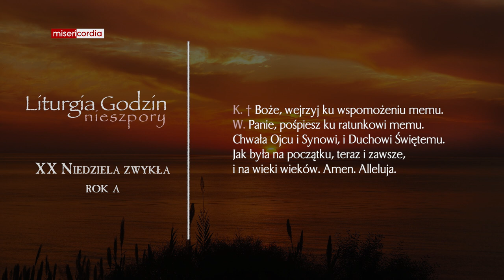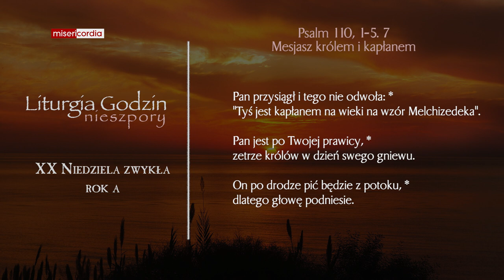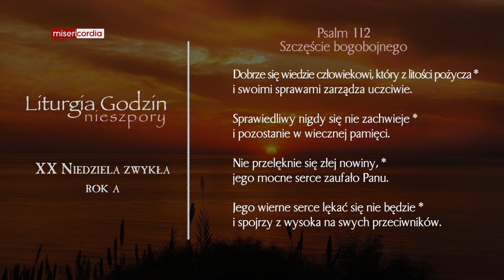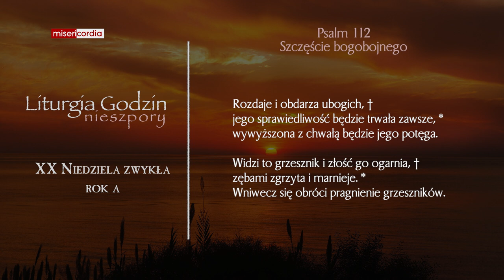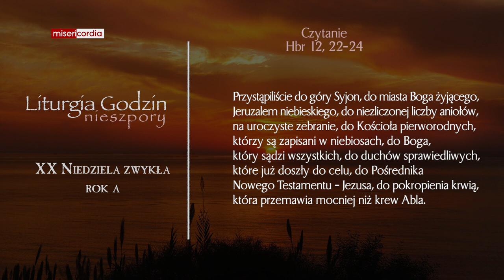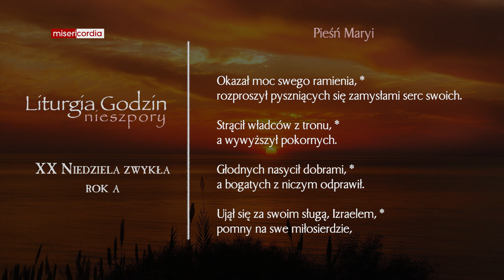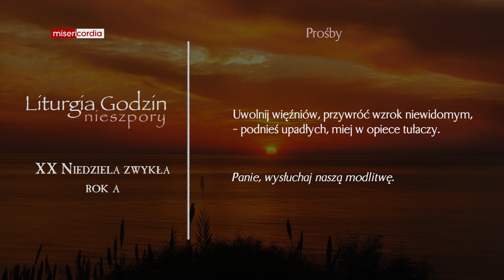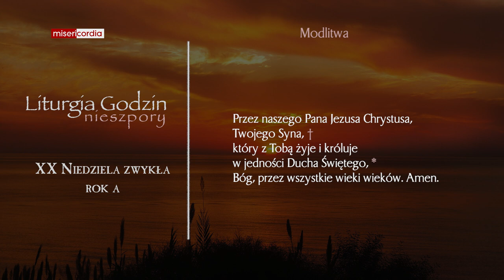Liturgia Godzin | II Nieszpory | XX Niedziela zwykła (rok A)